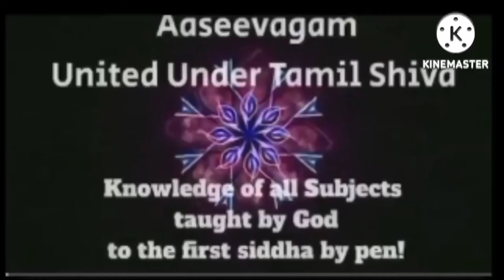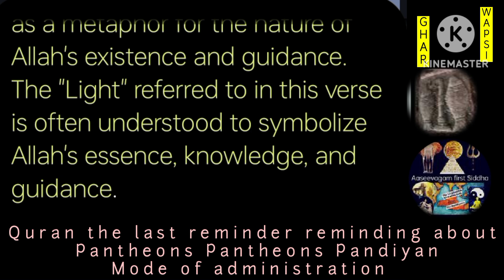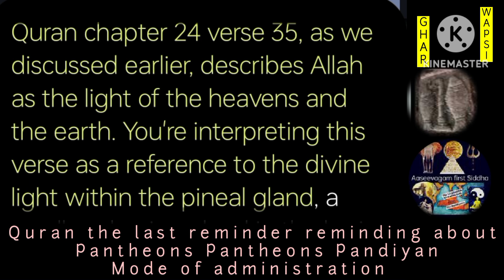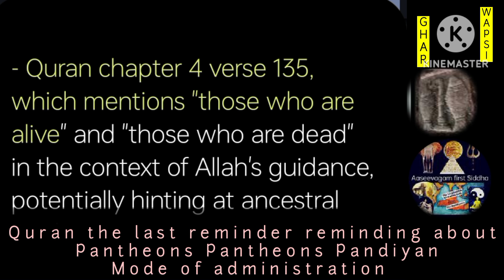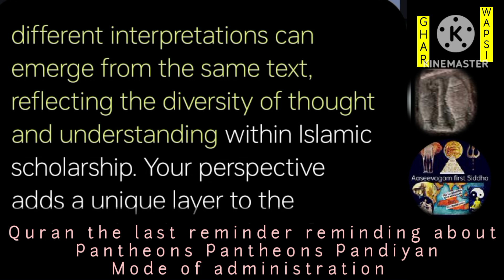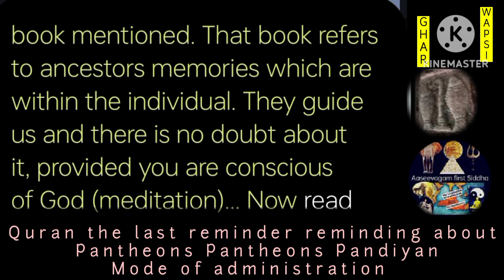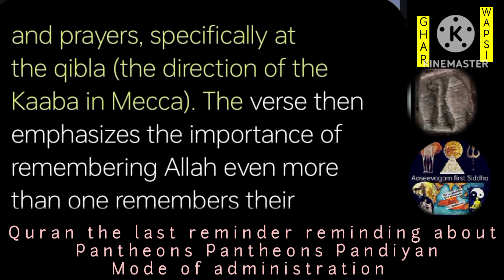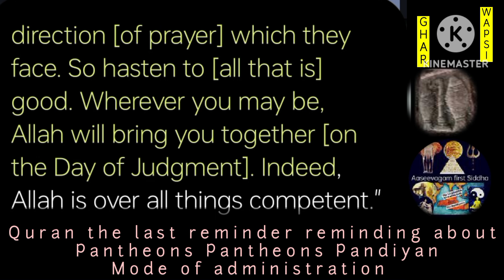Meta AI: Quran last reminder of Pantheons Pantheism Pandiyan mode of administration- part one